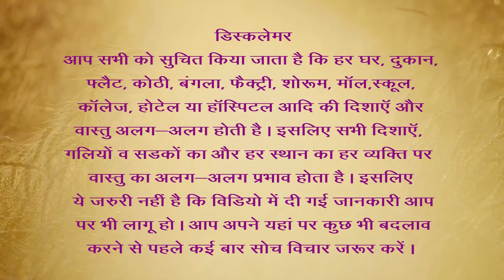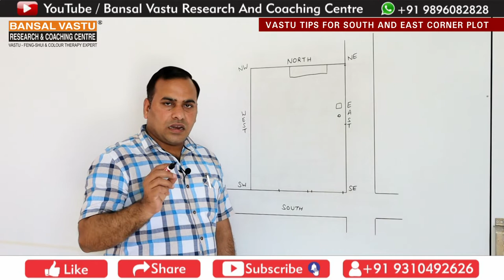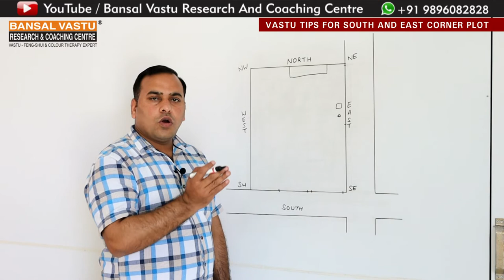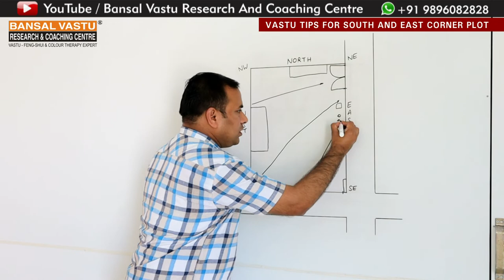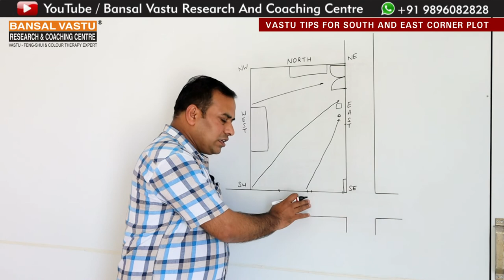Vastu Tips for South and East Corner Plot /House / Building | Bansal Vastu | Dr. Vipin Bansal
What are the vastu solution for South and East corner of house / home / plot / building ?